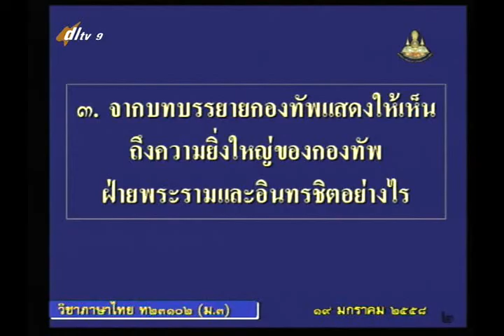030C+9190158+ท+บทพากย์เอราวัณ+thaim3+dl57t2